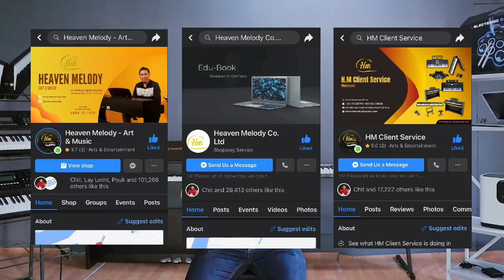Heaven Melody Co.Ltd